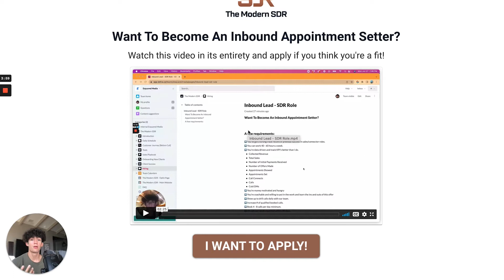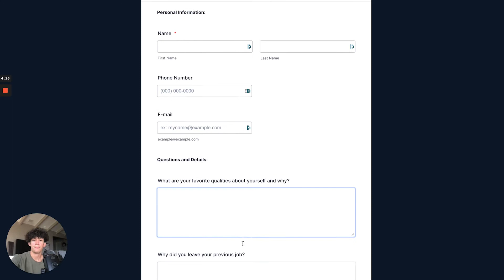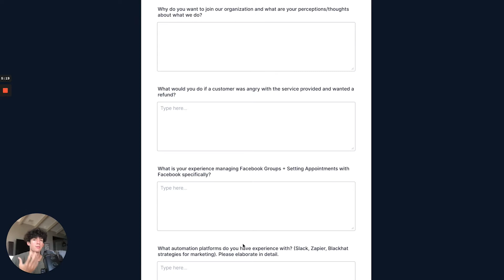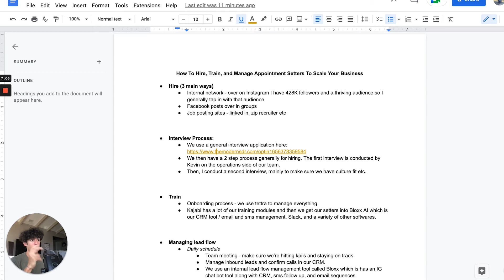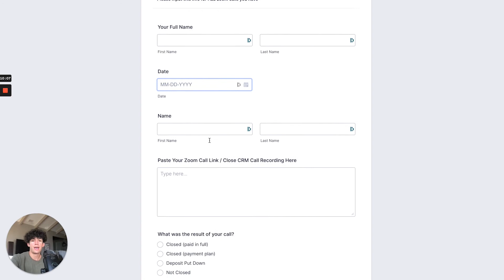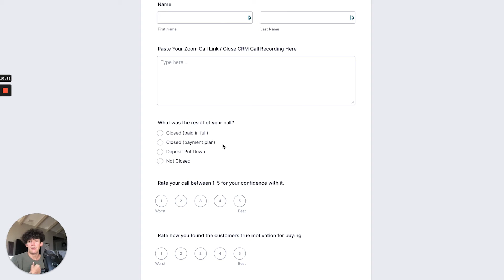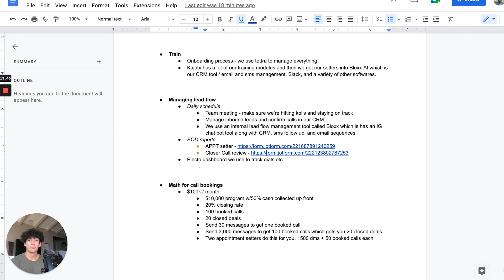How To Hire, Train, and Manage Appointment Setters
//tags (ignore): appointment setters, modern sdr, the modern sdr, kekoa macauley, @kekoamac, kekoamac, train appointment setters, hiring, sales training, remote closing, high-ticket setting